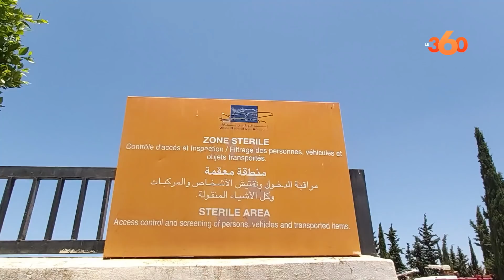وصول الدفعة الثانية من المغاربة العالقين بالجزائر إلى مطار وجدة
وصلت ظهيرة اليوم الخميس 4 يونيو 2020، الدفعة الثانية من المغاربة العالقين بالجزائر، والمكونة من 300 مواطن، وذلك على متن ثلاث طائرات قادمة من مطار وهران.

وكانت الدفعة الأولى وصلت لمطار وجدة يوم السبت الماضي، لتتبعها دفعة اليوم، حيث سيتم نقلهم لفنادق بمدينة السعيدية لإخضاعهم للحجر الصحي، قبل السماح لهم بالعودة إلى منازلهم.

وتميزت عملية اليوم بمشاركة وازنة في التنظيم وتقديم الخدمات الصحية من طرف متطوعي الهلال الأحمر المغربي فرع وجدة، إضافة إلى عناصر الوقاية المدنية وتقني في التنقل والإسعاف الصحي.